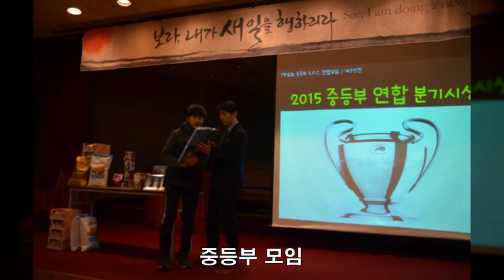[경향교회] 주간소식 2015-12-27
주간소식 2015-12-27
경향의 일주일 151227